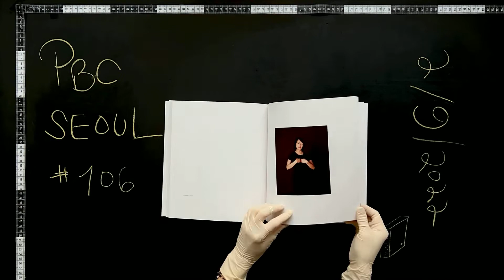PBC S106 JiyeonSUNG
Title: 모호함의 초상 | Portrait of Ambiguity
Year: 2017
Artist: 성지연 | Jiyeon SUNG
Publisher: 박건희문화재단 | Parkgeonhi Foundation
Designer / Editing: 아톤 / 민다슬 | Aton / Daseul MIN
Printing: 그래픽 코리아 | Graphic Korea
Edition:

PhotobookClub Seoul presents #106 성지연의 모호함의 초상 | Jiyeon SUNG's Portrait of Ambiguity

The models that SUNG exposes in front of her camera are in fact no more than ordinary young anonymous women and men that we meet everyday. Although certain number of them could prove to be more familiar than others, they are still of - what we call- common mortal beings and do not present any singular characteristics. Most of them in their adult age, they do not show any more signs that allow to identify their adherence to a social class than to a profession. There are the individuals that the artist chose precisely to this effect. SUNG chooses her cohort according to her personal casting protocol, comparable casting for films, but in a manner of simplified economy. Some are recursive, while others exert their influence in the circumstances in which she finds herself. All in all, the photographer pays particular attention to how they are chosen, considering in what sort of situations she wishes to stage them, mostly according to the idea being figured in her mind and dictating how to materialize such and such images, and not the other way around. In her work, be it invented in a totally improbable skit or captured from a set of ordinary acts, she dedicates a relatively long time to the composition of her photos, concerned profoundly with the form of reality - or the unreal - that does not exist anywhere else.
She carefully orchestrates every detail of each image: she decides herself how the models should be dressed, as well as the type, color and materials of their clothes, arrangement of hair, and chooses meticulously desired objects to be incorporated. The work, usually done in studio, could have well been undertaken exceptionally in the content of the models’ lives. If the poses that she requests in respect of her pre-established plan that she has perfected over time so as to indicate precise specifications, the artist asks essentially for the models’ response via controlled restraints, without ignoring any sense of affinity. That which the singularity of SUNG’s work to proceeds from what the situation that she creates is the subject of her images and not those instigated by the protagonists.
- Ji-Yeon SUNG, the Continued Present _ Philippe PIGUET, Art critic, Curator
성지연이 자신의 카메라 앞에 포즈를 취하게 하는 모델들은 우리가 매일 마주치는 익명의 젊은 여성 혹은 젊은 남성들에 지나지 않는다. 이들 중 우리에게 좀 더 친숙하게 느껴지는 사람들이 있을 지 모르지만, 그들은 보통사람에 속할 뿐이고 어떤 개별적인 특징도 드러내고 있지 않다. 모델들은 대부분 성인이라는 것 외에는 그들의 사회적 계층이라든지, 직업과 같은 범주를 알아낼 수 있는 표식을 드러내고 있지 않다. 이들은 어떤 카테고리에도 분류 될 수 없도록 작가에 의해 정확하게 선정된 개인이다. 작가는 영화에서 사용하는 것과 같은 캐스팅 방식을 취하고 있으나 좀 더 단순화된 방법으로 모델을 선택한다. 어떤 모델들은 여러 번 등장하기도 하고, 또 다른 모델들은 작가가 일하면서 만난 사람들 중 그녀 눈에 띤 사람들이다. 어떤 경이던, 작가는 머릿속의 이런, 저런 이미지를 그려 놓은대로 연출하기를 원한다. 또한 그런 상황에 따라 모델들을 결정하는데 매우 세심한 주의를 기울인다. 가능할 것 같지 않은 이야기를 꾸며내거나, 혹은 아주 평범한 행위를 연출하거나, 성지연은 작업에서 어느곳에도 존재하지 않을 비현실 혹은 현실의 형태를 표현하기를 고민하면서 그 작품들의 구성에 비교적 많은 시간을 할애한다.
작가는 각 이미지를 구성하는 모든 요소들에 또한 세밀한 주의를 기울인다: 모델들에게 입힐 의상부터 그 스타일, 의상의 색상과 재질, 그들의 헤어 스타일 또한, 필요한 모든 오브제들에 이르기까지, 작가는 꼼꼼하게 직접 선택하고 결정한다. 일반적으로 스튜디오에서 수행된 이 작업은 모델들의 삶의 맥락에서 예외적으로 잘 수행 되었을 것 이다. 만약 작가가 모델들에게 요구한 그 포즈들이 긴 시간동안 준비된 것이며, 꼼꼼하게 적힌 작가의 노트를 따라 지시된 것이라면, 작가는 모델들에게 감정이 넘지 않게, 과장되지 않게, 본질적으로 연출에 따르라고 주문했을 것이다. 성지연의 작품에서 독특함을 갖게 하는 것은 바로, 그녀가 만드는 사진의 그 피사체가 처한 상황이지, 그 피사체가 주인공이 아닌 것이다.
- 성지연, 지속되는 현존 _ 필립 피게, 미술 비평가, 전시 기획자

이 책은 제 14회 다음작가상 수상 기념하여 박건희문화재단 후원으로 출간되었습니다.